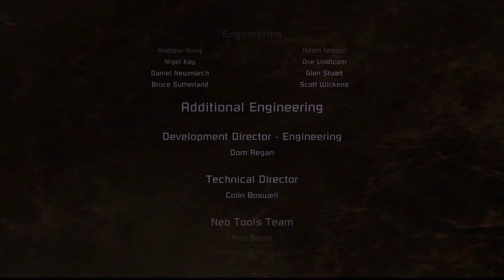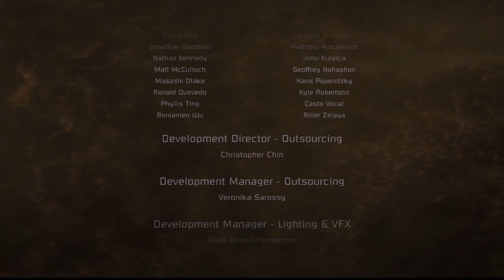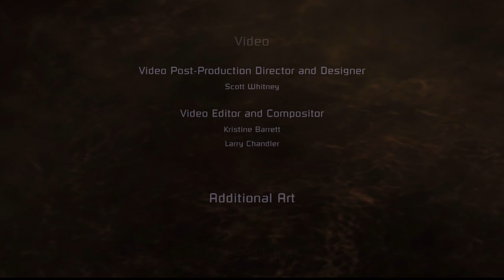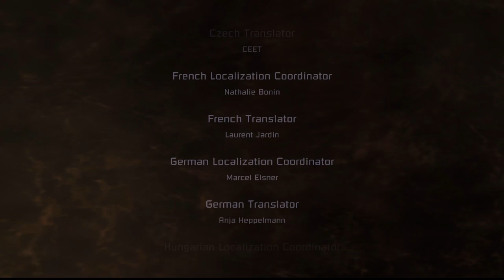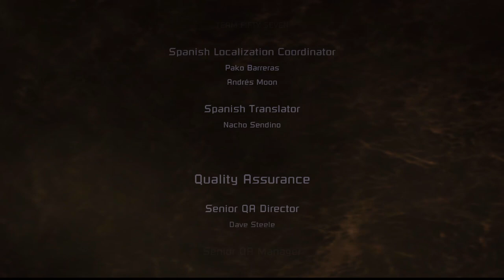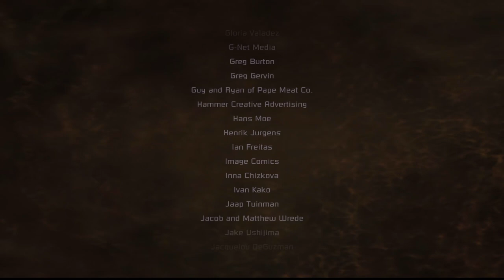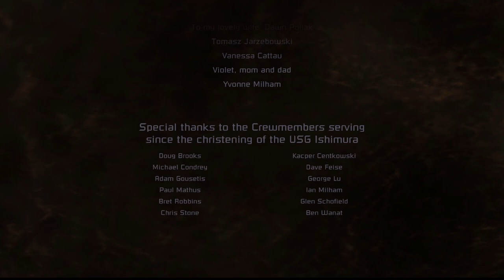#30 DEAD SPACE ULTIMATE MOD | Kapitel 12: Tod im All | [No Commentary] [Walkthrough]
Ich spiele DEAD SPACE von EA REDWOOD STUDIOS, aus dem Jahre 2008. In einen No Commentary / Keinen Kommentar Walktrough mit den Ultimate Vision Reshade Mod von ViLe für Full HD Grafik.

Du bist Isaac Clarke, Ingenieur an Bord des Minenschiffs USG Ishimura. Du bist kein Krieger. Du bist kein Soldat. Du bist jedoch der Einzige, der zwischen der verbleibenden lebenden Crew und tödlichen wiedererweckten Leichen steht. Die Untoten sind zu Necromorphs geworden – entsetzlichen Zombie-Alien-Hybriden, die durch handelsüblichen Methoden nicht erledigt werden können. Glücklicherweise ist deine Offensive gleichermaßen einzigartig, da die Hochleistungs-Minenwerkzeuge, die dir zur Verfügung stehen, mehr als ausreichend für ein ordentliches Gemetzel sind.*

* Beschreibung, von GOG.com

Spiel:
Entwickler und Publisher: Visceral Games / Electronic Arts
Veröffentlichung: 24. Oktober 2008
Plattform: PC
Genre: Third-Person-Shooter - TPP - Horror
Altersfreigabe: USK 18
Spielmodus: Einzelspieler
Geschätzte Spieldauer: Ca. 10-15 Stunden